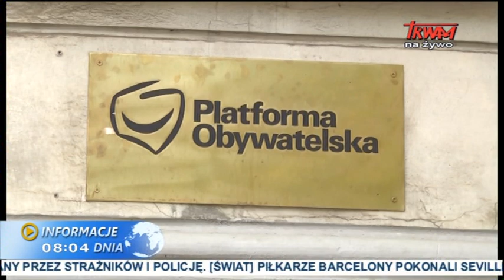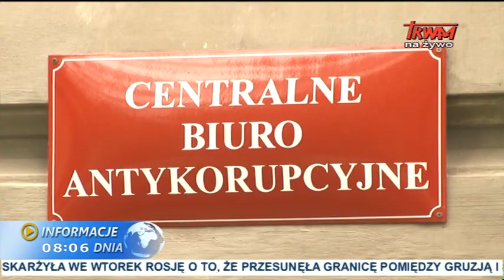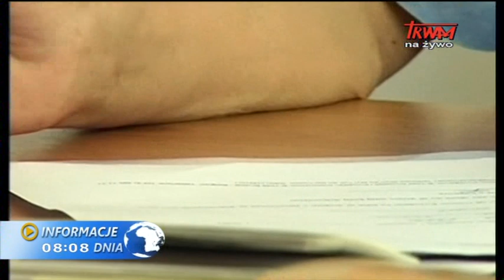Informacje Dnia: 12.08.2015 [08:00]